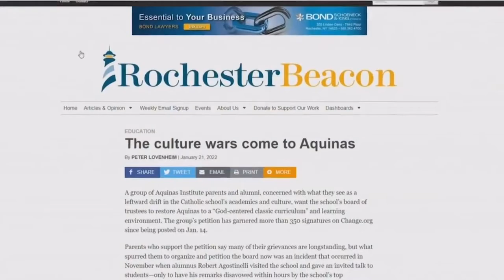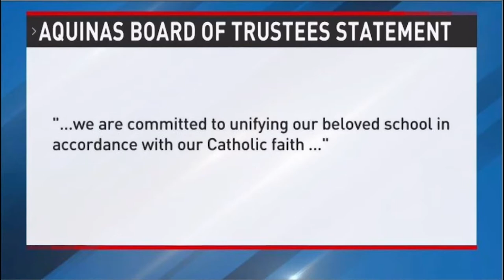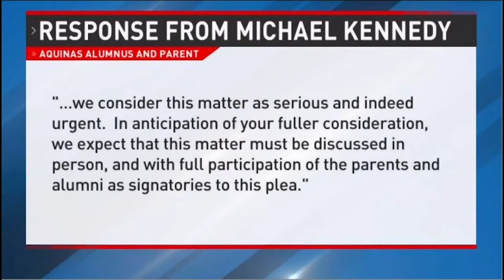Board of trustees responds to controversy at Rochester's Aquinas Institute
Trustees of Aquinas Institute are responding to a culture war controversy that's dividing its families, students, and alumni.

The trustees say they are are "committed to unifying our beloved school."

As the Rochester Beacon first reported, a debate was ignited when a wealthy alum spoke at the school in November. Robert Agostinelli's comments reflected his desire - and that of some others - to restore what they say are "Christian core values and academic freedom" at the school.

Agostinelli spoke with 13WHAM's Ginny Ryan last week, standing by his speech.

Plus, Fights at Rochester high schools prompts call to get to root of violence, and Rochester parents weigh options for kids under five to get vaccinated

0:00 Board of trustees responds to controversy at Rochester's Aquinas Institute
2:32 Fights at Rochester high schools prompts call to get to root of violence
5:29 Rochester parents weigh options for kids under five to get vaccinated